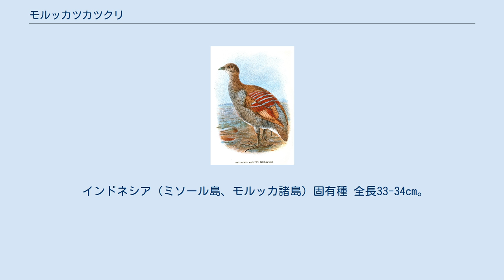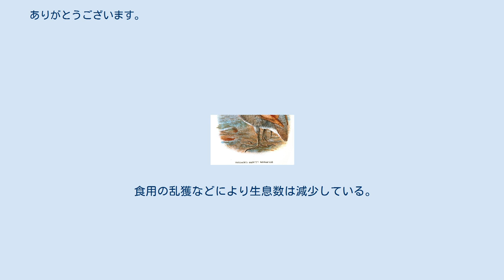モルッカツカツクリ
モルッカツカツクリ（Eulipoa wallacei）は、キジ目ツカツクリ科モルッカツカツクリ属（ツカツクリ属に含む説もあり）に分類される鳥類。
本種のみでモルッカツカツクリ属を構成する。
 インドネシア（ミソール島、モルッカ諸島）固有種 全長33-34cm。
翼長19-23cm。
後頭の羽毛は伸長（冠羽）する。
尾羽は短い、尾羽の数は12枚。
額は緑褐色、冠羽は赤褐色の羽毛で被われる。
羽毛の外縁（羽縁）が灰色の赤褐色の羽毛で被われ、灰色の横縞が入っているように見える。
腰は緑がかった灰色の羽毛で被われる。
頸部から胸部にかけて緑褐色の羽毛で被われ、腹部へ向かうにつれて白い羽毛が被う。
初列風切の色彩は黒褐色。
人間でいう手首（翼角）より内側の次列風切（内方次列風切）や三列風切の色彩は淡褐色で、赤褐色の斑紋が入る。
 嘴の色彩は暗い緑褐色で、先端は黄色。
人間でいう足の甲（ふ蹠）前部には蛇腹状の鱗が1列に並ぶ。
後肢の色彩は暗い緑褐色。
 標高1,950m以下にある熱帯雨林などに生息する。
砂浜などにメスが穴を掘り、1個の卵を産む。
地熱や太陽熱によって卵を孵化させる。
 生息地では卵が食用とされる事もある。
 食用の乱獲などにより生息数は減少している。